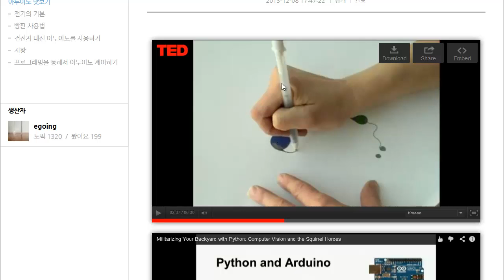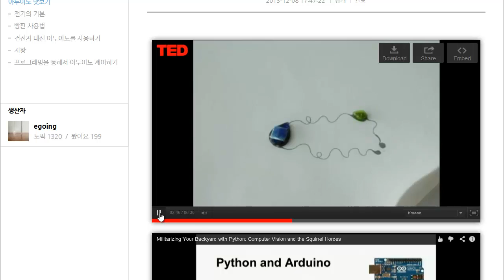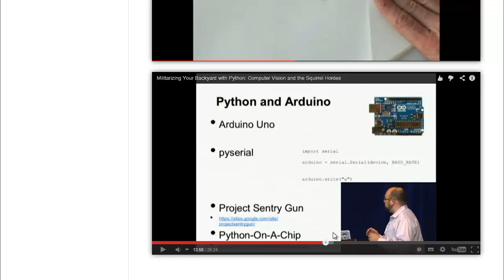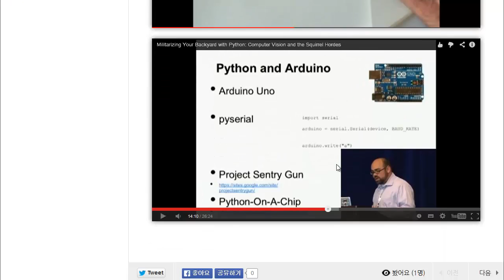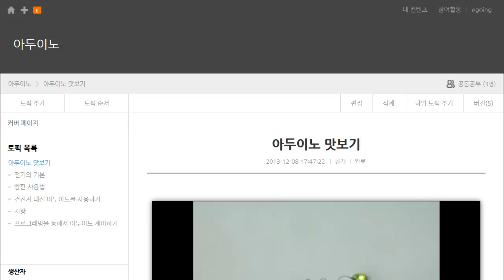아두이노 오리엔테이션